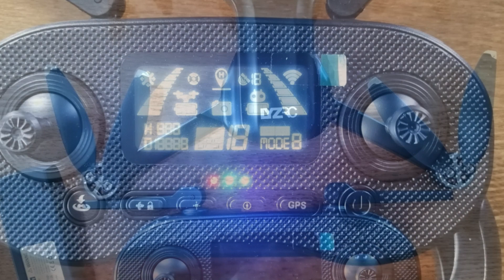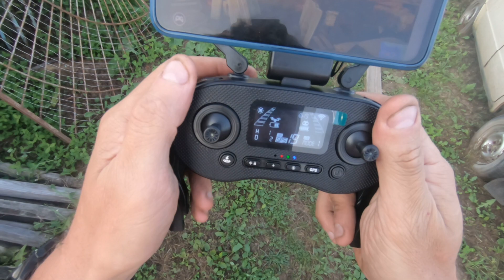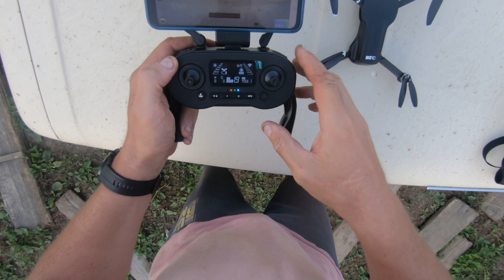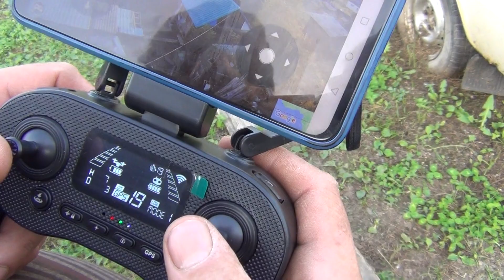LYZ RC L500 PRO mini copter 190gr